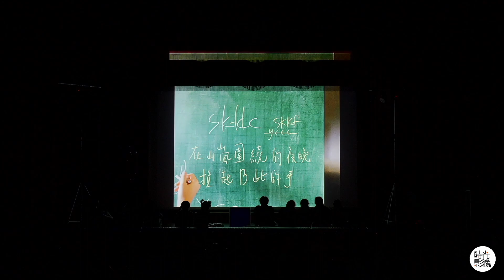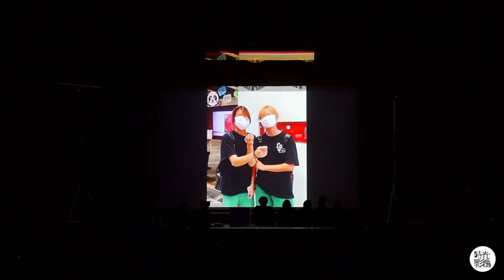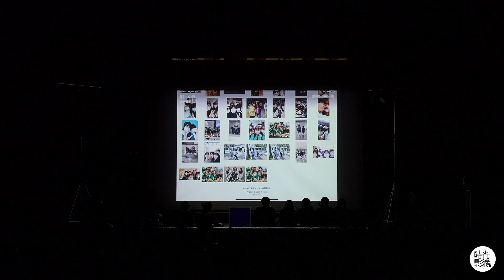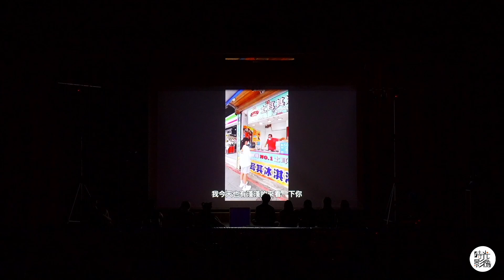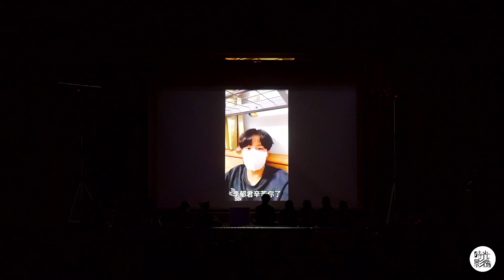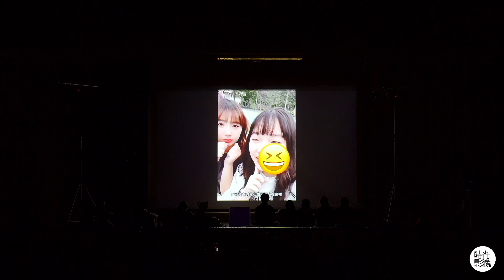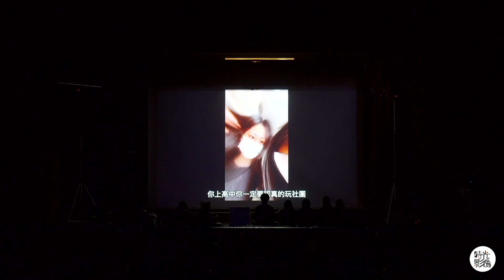【時光影像】20230430 山葵社慶《葵違：再現》22.感性時間